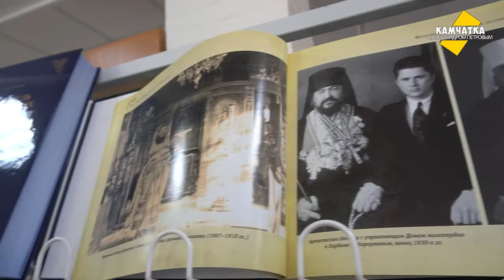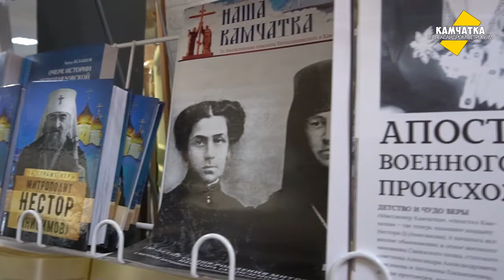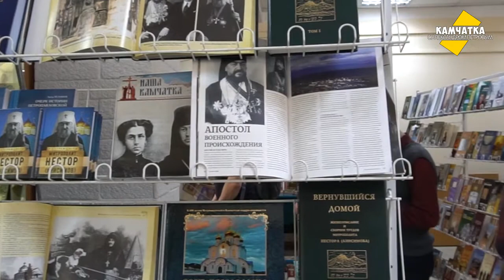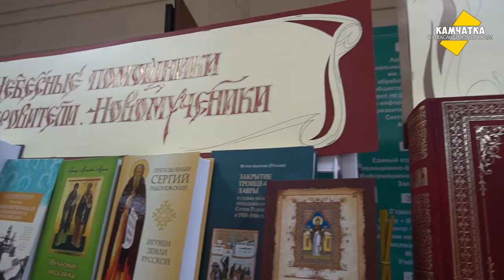КНИГИ, КОТОРЫЕ МЕНЯЮТ ЖИЗНЬ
Традиционно 14 марта вся полнота Русской Православной Церкви отмечает День Православной книги. Ежегодно Петропавловская и Камчатская епархия совместно с Камчатской краевой научной библиотекой имени Степана Крашенинникова проводит книжную выставку-ярмарку «Книги, которые меняют жизнь», приуроченную к празднованию Дня Православной книги. В 2019 году такая выставка открылась 17 марта. На ней была представлена разнообразная духовная литература.